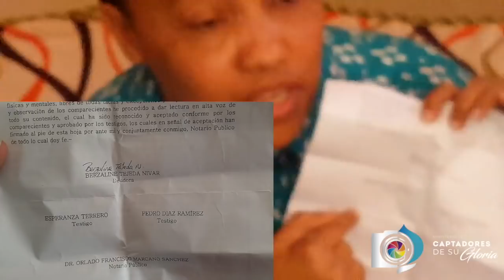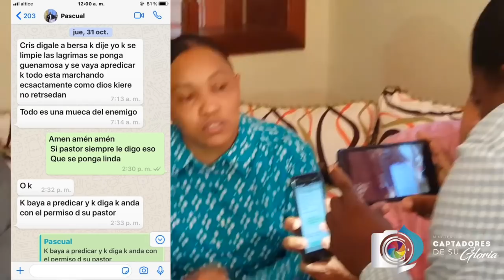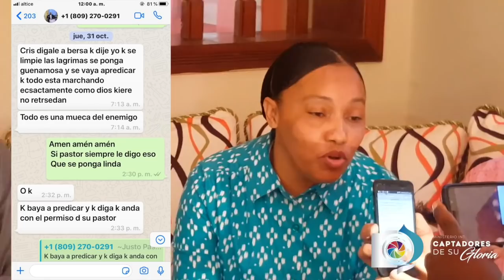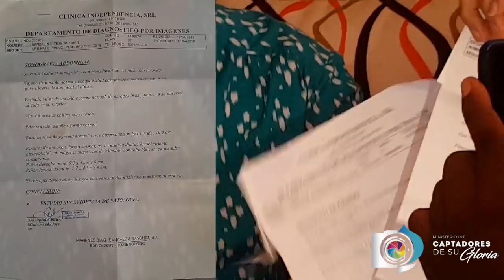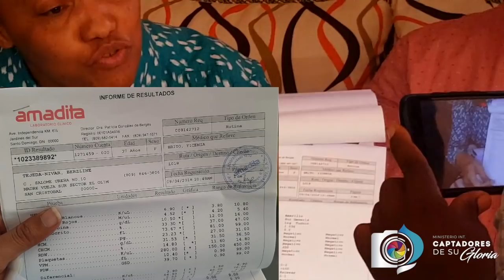Berzalini Nivar Rompe El Silencio Y Aclara Todo Sobre Supuesta Demanda Y Difamación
Berzalini Nivar habla y aclara todo con prueba y dice que no va a ser mas videos este es el video completo.

Evangelista: Esnolin Santana Cont:⇩⇩